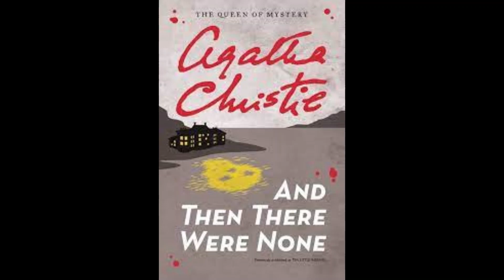INTERNATIONAL BEST SELLER: AND THEN THERE WERE NONE-Agatha Christie chapter 1- audiobook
Considered the best mystery novel ever written by many, And Then There Were None

1939. Europe teeters on the brink of war. Ten strangers are invited to Soldier Island, an isolated rock near the Devon coast. Cut off from the mainland, with their generous hosts Mr and Mrs U.N. Owen mysteriously absent, they are each accused of a terrible crime. When one of the party dies suddenly they realise they may be harbouring a murderer among their number.

The tension escalates as the survivors realise the killer is not only among them but is preparing to strike again… and again..